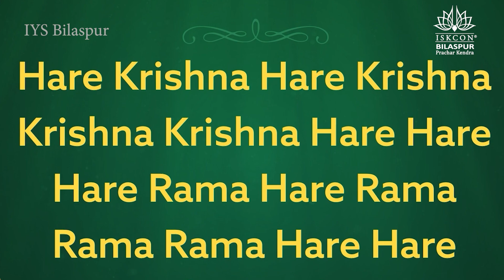Chanting Impact on Kartik Month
Full attendance.